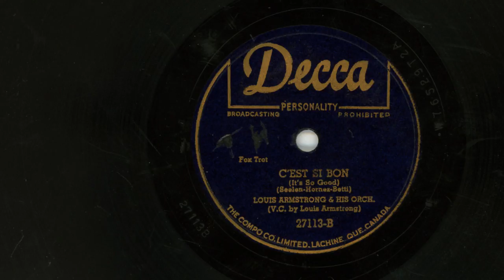Cest Si Bon 78RPM - Louis Armstrong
From the other side of the Decca record we featured a few weeks ago, Cest Si Bon, is another one of my favorite songs sung by Louis Armstrong.